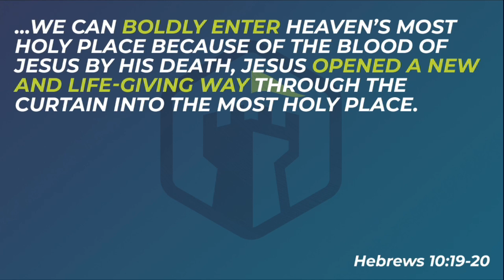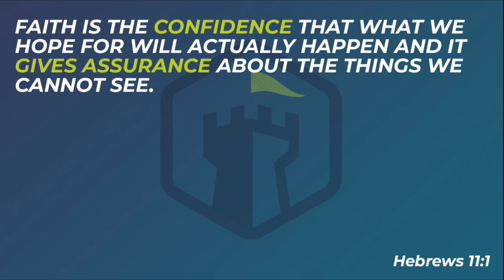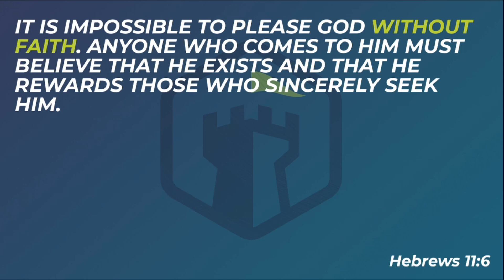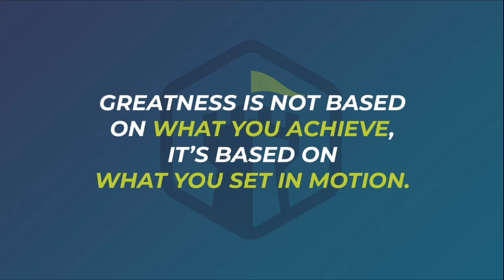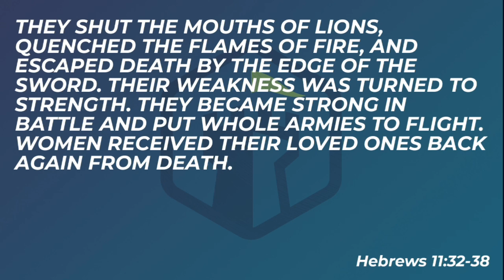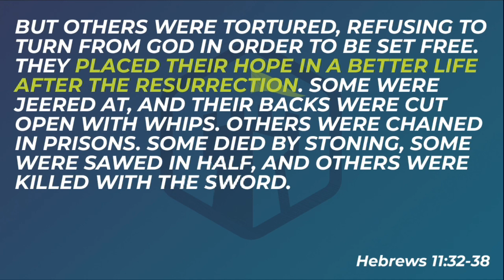Kingdom Builders - Wk5: God-Sized Vision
As a Jesus follower, you are not called to build your kingdom. Your mission is to build His. Through this series, we unpack the story of Gideon and see how his unlikely journey took him from being inept in his own eyes to the hero God intended him to be. And the good news is...God wants to do the same for you and in you.